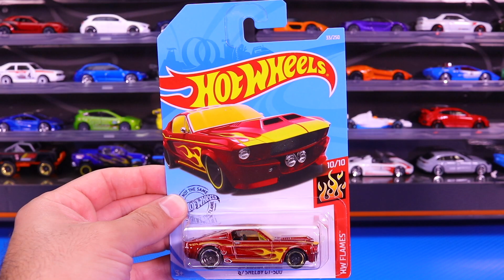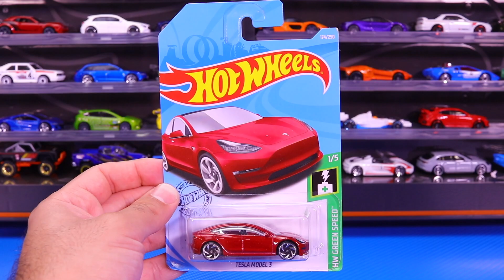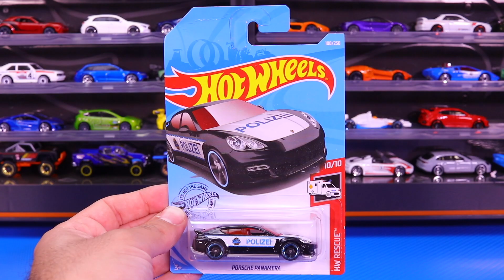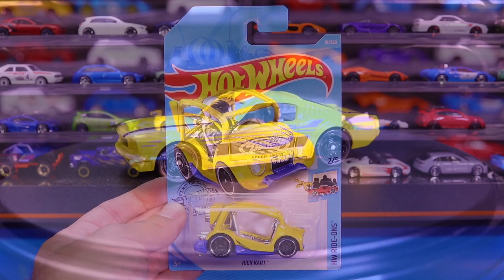Let's Open NEW Hot Wheels *ASTON MARTIN VULCAN, RANGE ROVER VELAR,TESLA MODEL 3,MCLAREN SENNA + MORE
★Cool Stuff Peak Time Uses★
🏎️Hot Wheels Display Case: (Amazon)
🏎️Another way to display: (Amazon)
🏎️Best Protecto Packs: (Amazon)
🏎️Hot Wheels Big Track: (Amazon)
🏎️Hot Wheels Crash Track: (Amazon)
🏎️Hot Wheels Custom Track: (Amazon)
🏎️Hot Wheels Car Pack: (Amazon)
🏎️Main Camera: (Amazon)
🏎️Vlog Camera: (Amazon)
🏎️Main GoPro: (Amazon)
🏎️On Track GoPro: (Amazon)

★Other Peak Time Racing Channels★

This channel and all of its videos are not “directed to children” within the meaning of Title 16 C.F.R. § 312.2 and are not intended for children under 13 years of age. (Peak Time Racing) and its owner(s), agents, representatives, and employees (hereinafter, “CHANNEL”) do not collect any information from children under 13 years of age and expressly deny permission to any third party seeking to collect information from children under 13 years of age on behalf of CHANNEL.